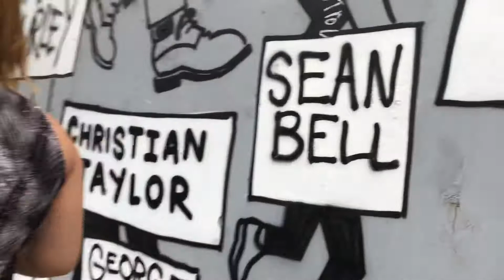ASMR | Walking Around NYC - Phone Tapping & City Sounds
Walking around New York and tapping on my phone